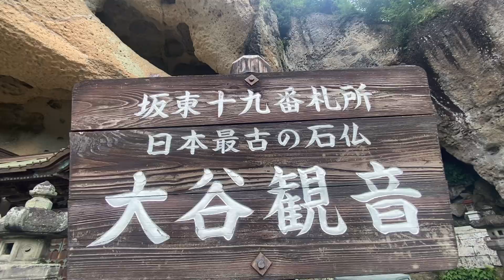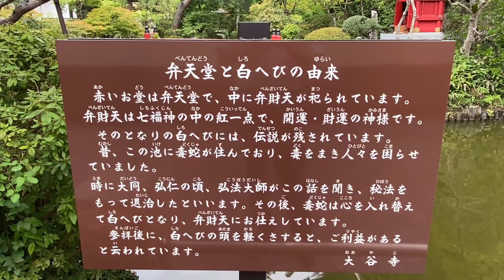【大谷観音】弘法大師が刻んだ日本最古の千手観音像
栃木県宇都宮市の開運スポット
大谷寺（おおやじ）をめぐります。

この大谷寺には、弘法大師が彫んだと
伝わる日本最古の石仏 「大谷観音」が
ご鎮座。

国指定 特別史跡・重要文化財
坂東十九番札所として知られています。

■大谷寺（おおやじ）
栃木県宇都宮市大谷町1198